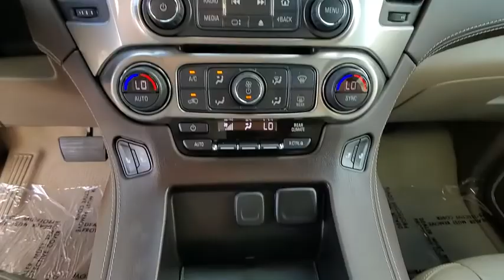2019 Chevrolet Suburban Port Richey FL PP177533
2019 Chevrolet Suburban LT

11613 U.S. Highway 19 N

Recent Arrival! Priced below KBB Fair Purchase Price!CARFAX One-Owner. Clean CARFAX.Odometer is 3029 miles below market average! 4-Wheel Antilock Disc Brakes, ABS brakes, Compass, Electronic Stability Control, Front dual zone A/C, Heated door mirrors, Heated Front Reclining Bucket Seats, Heated front seats, Illuminated entry, Low tire pressure warning, Power Liftgate, Power-Adjustable Accelerator & Brake Pedals, Remote keyless entry, Traction control.Pepperdust Metallic 2019 Chevrolet Suburban LT RWD 6-Speed Automatic Electronic with Overdrive V8All Trades Accepted! Come experience the LO-key approach to car sales! Guaranteed Credit Approval!